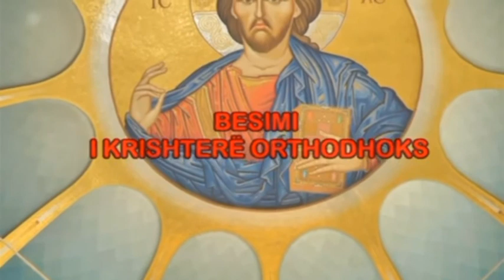Besimi i Krishtere Ordhodoks Marrëdhënia jonë me perëndin, të afërmin dhe veten